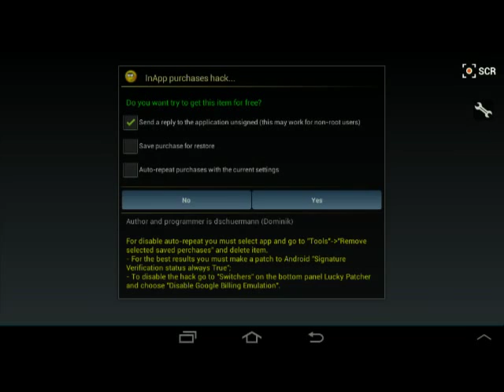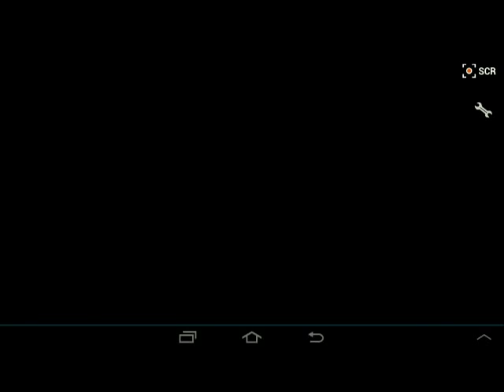Dark Reaper Shoots Amazing Hack! MaxReaper In 2MIN